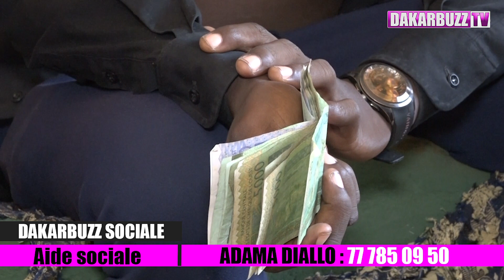Maladies rénales : Adama demande de l'aide "il dépense plus de 150 000 Franc CFA par semaine"